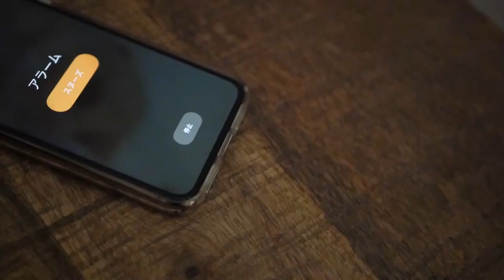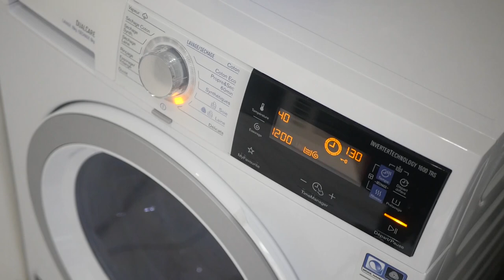【Japanese mom in Paris】Morning Routine of Family of 3｜ Bento box｜Skin care｜Make up｜Life in Paris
This video has several subtitles. Hope you can enjoy in your language.
 I put English subtitles manually and other languages are translated automatically.
Sorry if it's unnatural.

Morning routine with my 2yo baby girl and husband.
Mornings are always busy but trying to keep it as a refreshing moment.